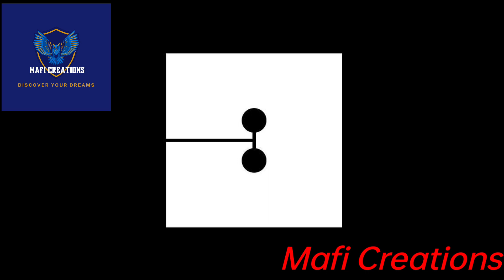Awesome Design English Alphabet-36 Days Of Type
In this video I will show amazing Colourful English animation alphabet small and capital for the learners who want to learn English Alphabet. It is very useful for the kids to know about the English animation Alphabet small and capital by Colourful design. Awesome Design English Alphabet And Numbers-36Days Of Type is very important for the learners.

36 Days Of Type English Alphabet and Numbers for the learners (Awesome type).